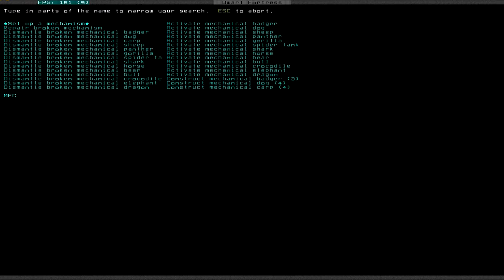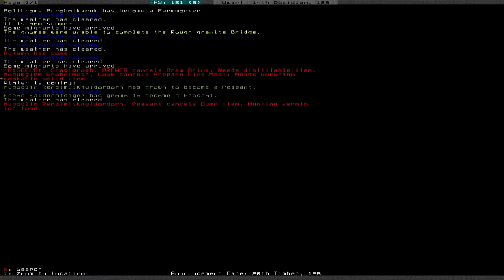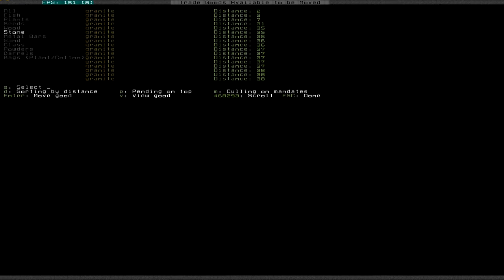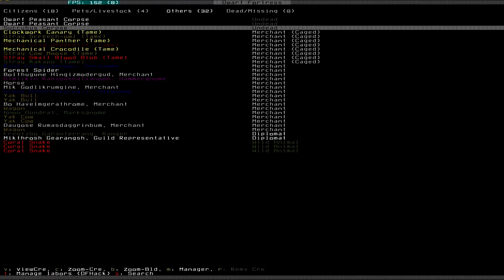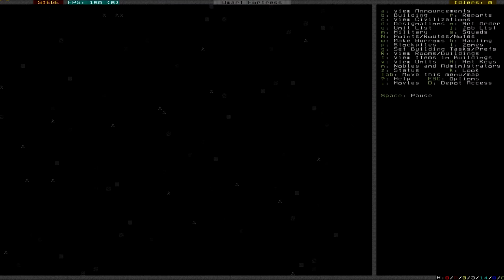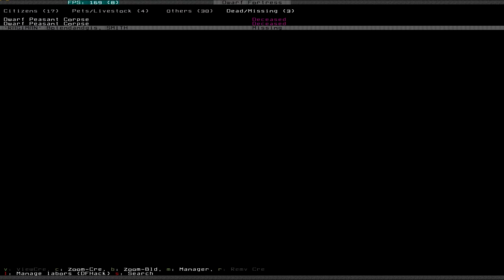Let's Play Dwarf Fortress S4 009 - Masterwork Gnomes (Deutsch)